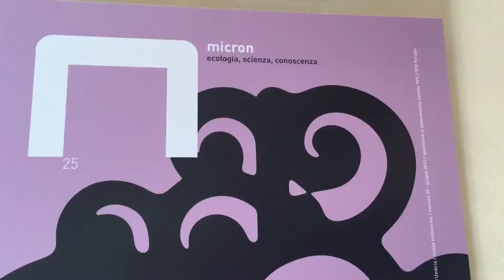Giornatamondialeambiente a Perugia inaugurata la biblioteca dedicata all'Ambiente da